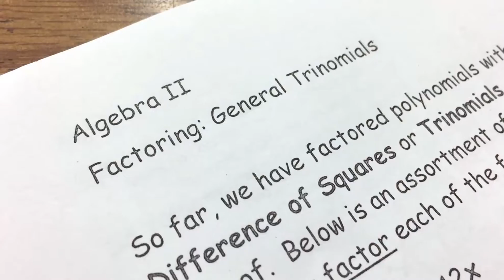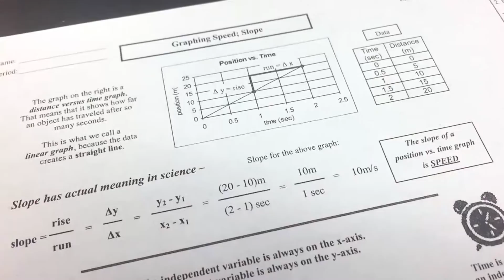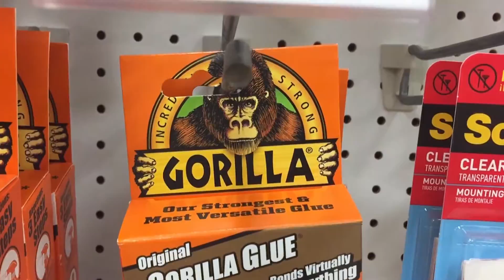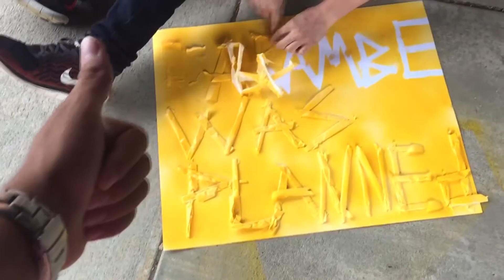High School SUCKS! + Friday Night Lights || Vlog #3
Remember to watch til the end! I hope you enjoy this vlog and enjoy seeing everything I do! Until next time, Stay Great.

Hit me up on the Gram!

WEEKLY - Challenges, Skits, and More! (Usually on weekends)

RANDOM -  Vlogs, Rants, and more based on Current events and Personal Circumstances!

Want to see something I haven't already done on this channel? Comment it below and it may be featured!